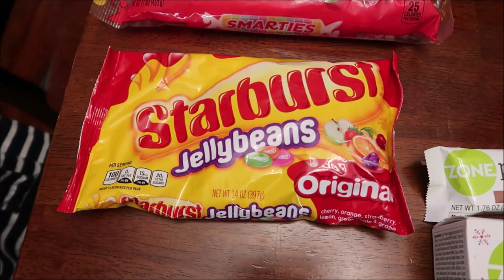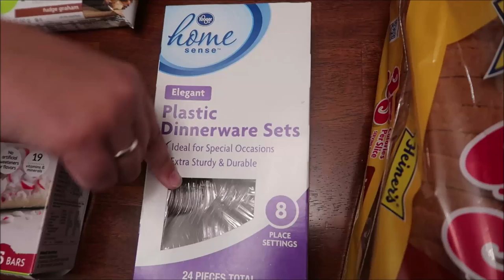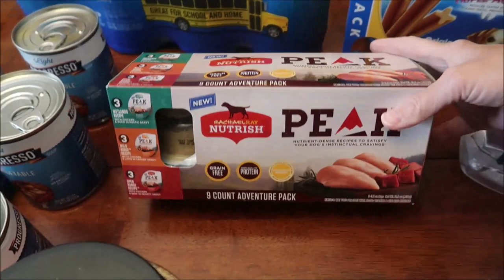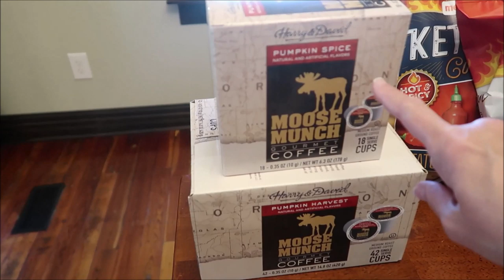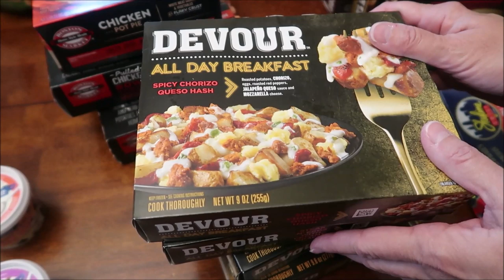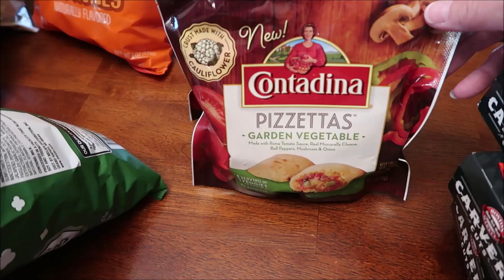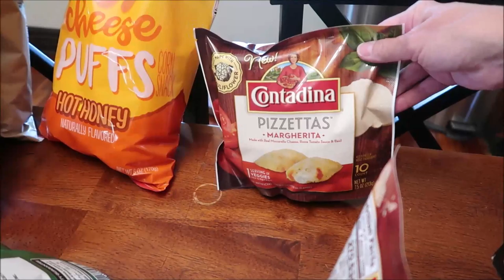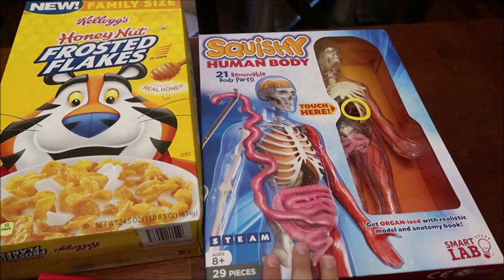Walmart, Kroger, Home Goods & Meijer Haul 8/10/19 – 8/17/19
This week, we shopped in Walmart, Kroger, Home Goods and Meijer.